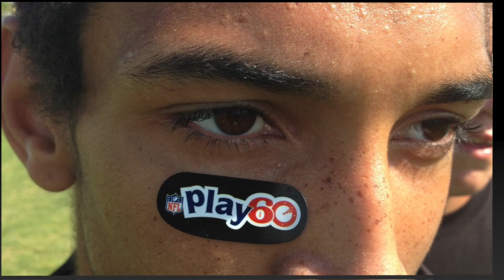Hesperia High School Football Highlight Film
This video is about Hesperia High School Football Highlight Film